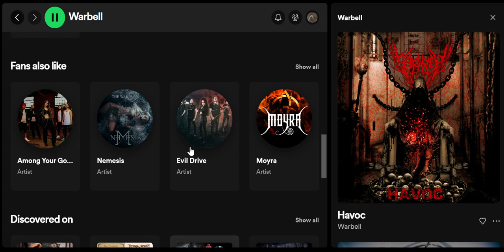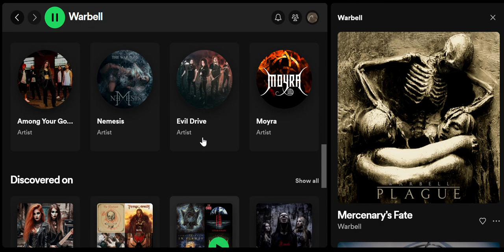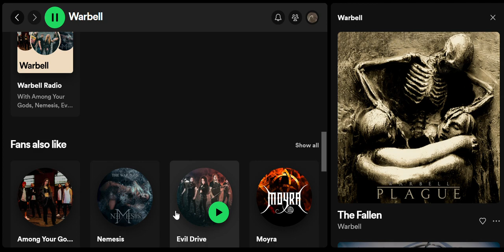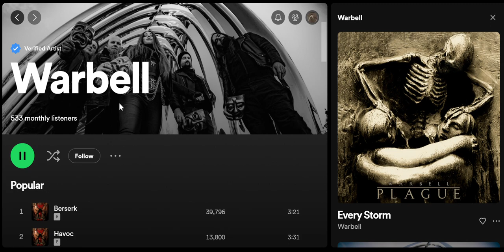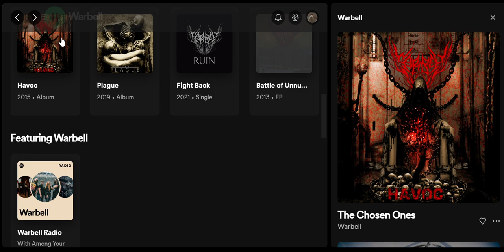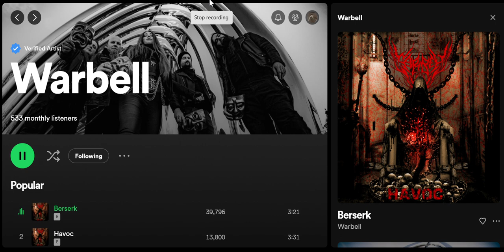Warbell .5K 2013, 2 albums, Listen What You're Missing, World Class Metal, Album Overviews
Welcome to **True Sounds of the Underground - Sub 50K Metal! **
Sign up for FREE to our SPOTIFY PLAYLIST of the same name.

Are you tired of the same old mainstream metal tunes? Ready for a sonic adventure into the depths of the UndergroundMetalScene? Look no further! We're on a mission to unearth the hidden gems, the unsung heroes of the metal world, those bands with 50,000 monthly listeners or less on Spotify.

Join us on our MetalQuest as we traverse the uncharted territories of the UndergroundMetalScene, handpicking the finest HiddenMetalTreasures for your ears to devour. Our journey is all about discovery, bringing you the best in Sub50KMetal from talented, yet lesser-known bands.

- 🎸 Dive into a world of HiddenMetalJewels that deserve your attention.
- 🗺️ Join us on our MetalAdventure as we explore the uncharted territories of the metal universe.
- 🤔 Embark on a Sub50KMetalExpedition with us and discover a new realm of heavy and hard-hitting sounds.
- 🎶 Expect the unexpected with our MetalUnearthings, revealing the undiscovered brilliance of underground bands.

We're not just a channel; we're a community dedicated to uncovering the true essence of metal with TrueMetalDiscoveries.
- 🚀 Support independent artists as we embark on our IndieMetalQuest.
- 🎵 Share your experiences with the best MetalUnder50K tracks we feature with MetalUnder50KExperiences.

Get ready for riffs, screams, and melodies that will redefine your metal playlist. True Sounds of the Underground more than a channel; it's a movement to celebrate the raw energy and creativity of underground metal.

 German
   "Denn so hat Gott die Welt geliebt, dass er seinen eingeborenen Sohn gab, damit jeder, der an ihn glaubt, nicht verloren geht, sondern ewiges Leben hat."

Swedish
   "Ty så älskade Gud världen, att han utgav sin enfödde Son, för att var och en som tror på honom inte ska gå förlorad utan ha evigt liv."

 Norway
   "For så har Gud elsket verden at han gav sin Sønn, den enbårne, for at hver den som tror på ham, ikke skal fortapes, men ha evig liv."

Finnish:
   "Sillä niin on Jumala maailmaa rakastanut, että hän antoi ainokaisen Poikansa, ettei yksikään, joka häneen uskoo, hukkuisi, vaan hänellä olisi iankaikkinen elämä."

 **Japanese:**
   "神はそのひとり子を賜わって下さった。それは御子を信じる者がひとりも滅びないで、永遠の命を持つためである。"

 **Dutch:**
   "Want alzo lief heeft God de wereld gehad, dat Hij Zijn eniggeboren Zoon gegeven heeft, opdat een iegelijk die in Hem gelooft, niet verderve, maar het eeuwige leven hebbe."

**Spanish:**
   "Porque Dios amó tanto al mundo que dio a su Hijo unigénito, para que todo el que cree en él no se pierda, sino que tenga vida eterna."

**French:**
    "Car Dieu a tant aimé le monde qu'il a donné son Fils unique, afin que quiconque croit en lui ne périsse point, mais qu'il ait la vie éternelle."